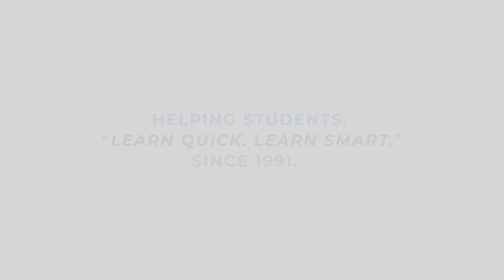QuickStudy | Earth Laminated Study Guide